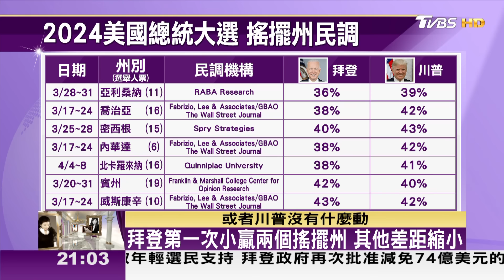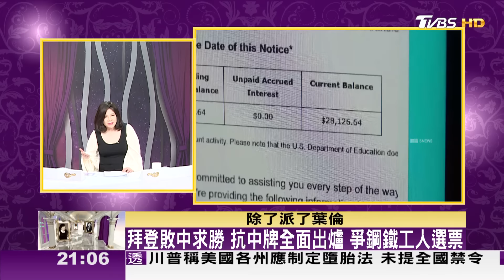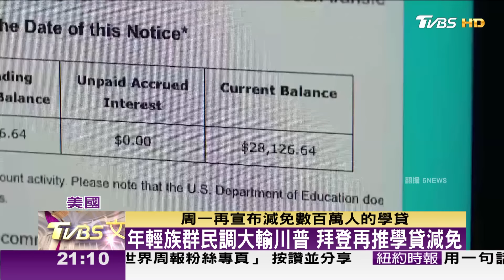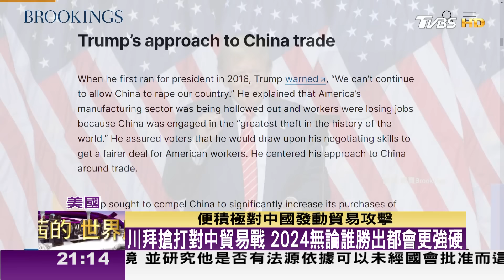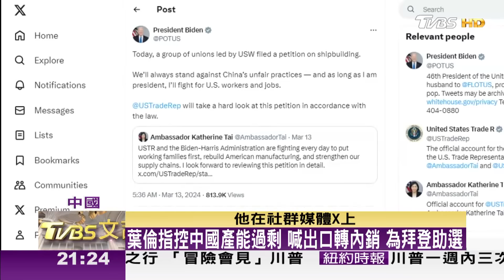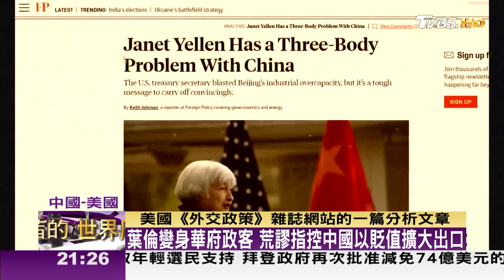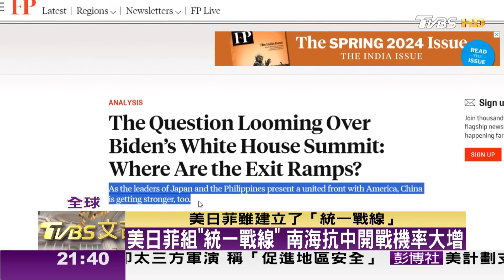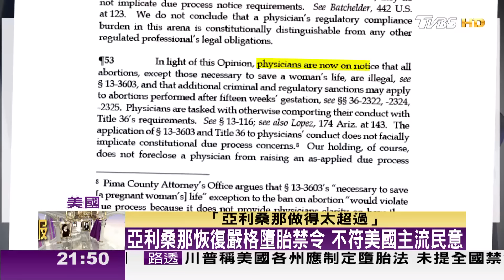【完整版上集20240413】拜登敗中求勝 抗中牌全面出爐 爭鋼鐵工人選票 TVBS文茜的世界周報 20240413